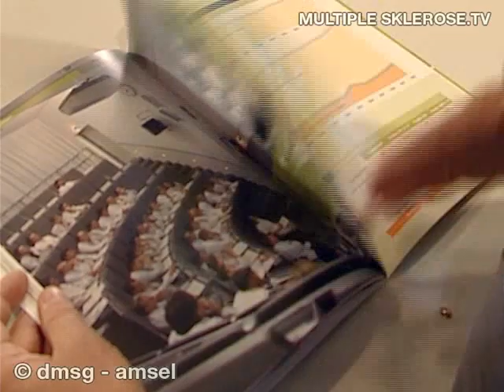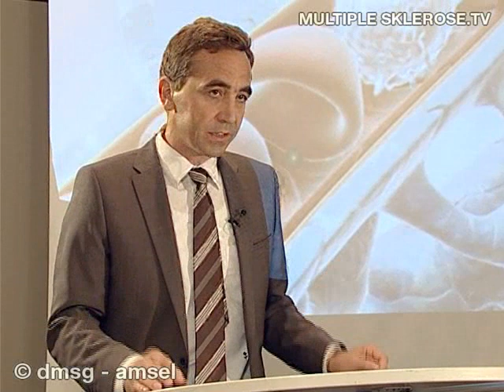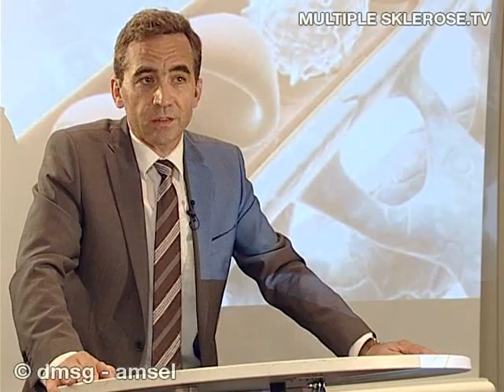Monoklonale Antikörper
Interview mit Prof. Dr. med. Bernhard Hemmer, Direktor der Neurologischen Klinik am Klinikum rechts der Isar der TU München und Mitglied im Ärztlichen Beirat der DMSG, Bundesverband e.V. (6:34)